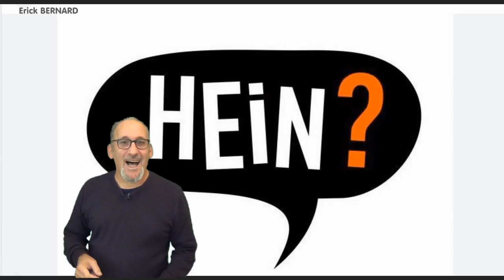Il revient sur scène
Bien qu'il ait annoncé son départ il y a quelques temps, il revient sur scène pour une dernière tournée.

Merci d'avance  ;-)